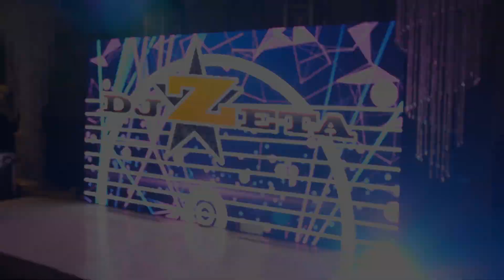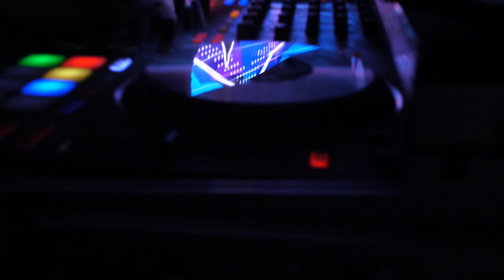DJ ZETA at Ambers Quinceanera (The KINGZ)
This Princess had the best DJ!